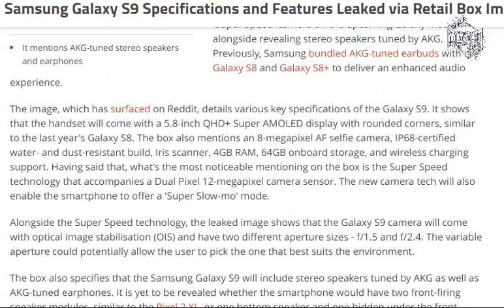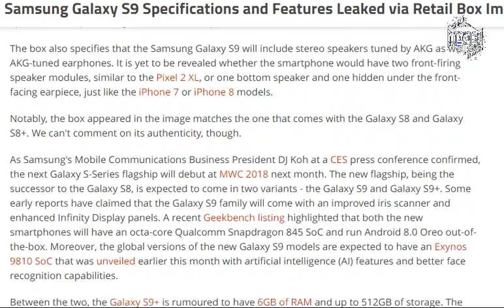tech news:Samsung Galaxy S9 Specifications and Features